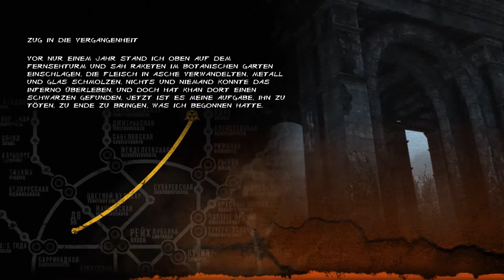Metro: Last Light #2 (Hardcore) - Der botanische Garten {Full HD} | Let's Play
Khan hat etwas beunruhigendes gesehen. Er meint das einer der Schwarzen überlebt hat. Miller ist in Sorge und gibt uns seine Tochter Anna zu Verstärkung mit...